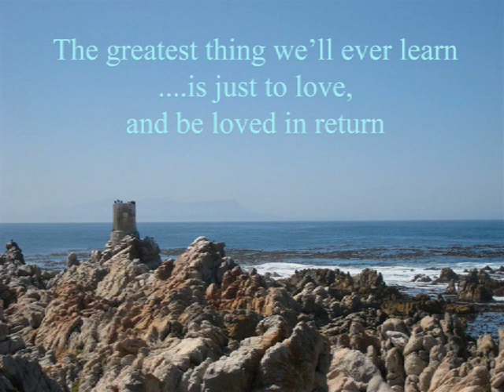Carl Olsen 2008 2009